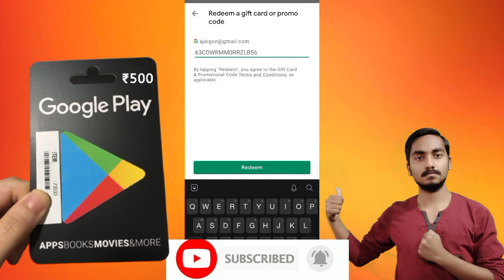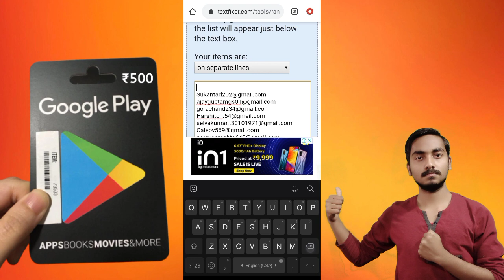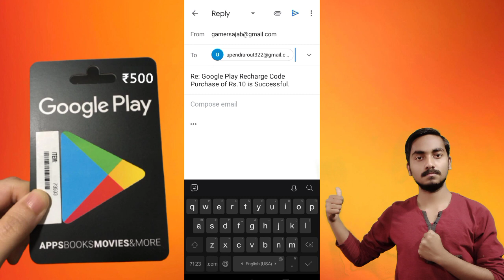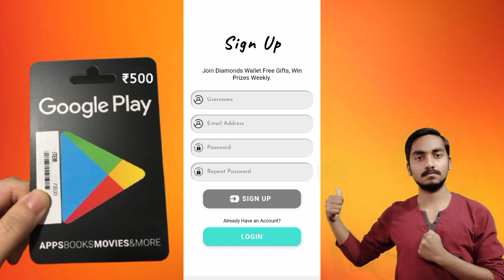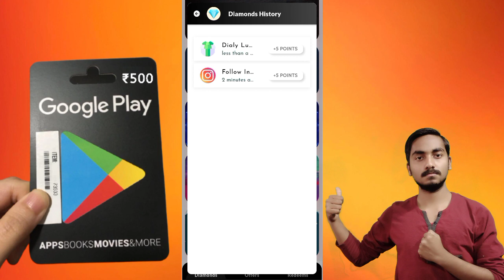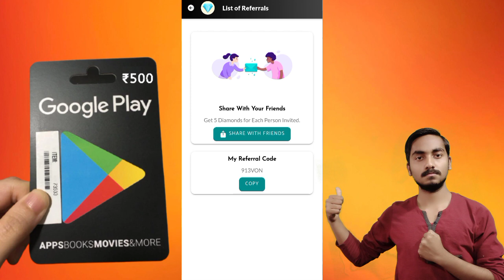₹110- ₹500 Free Google Play Gift Card | Free Google Play Gift Card Codes | Free Redeem Code